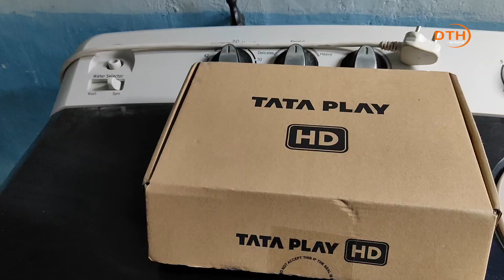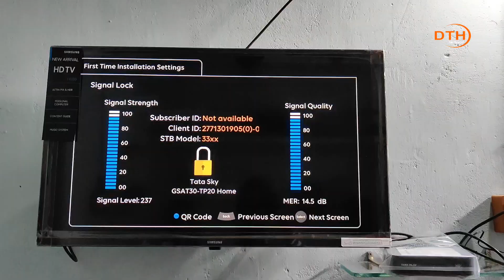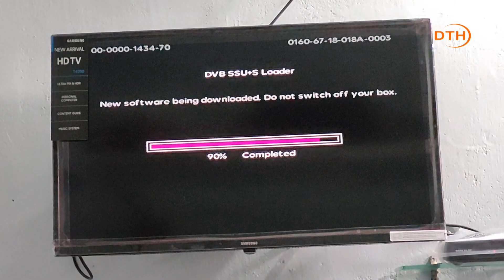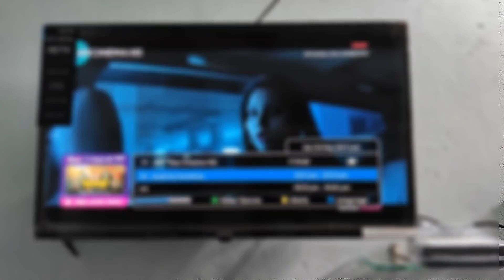how to Dth plans and play offers "Tata play installation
how to Dth plans and play offers "Tata play installation " @DTHtechnical88010

How to lnb setting | how to Tata play | new setup | ‎

lnb,dish tv lnb setting,lnb setting,dd free dish lnb setting,d2h lnb setting,airtel lnb setting,lnb

tata play signal setting,how to set tata sky signal setting,tata sky signal setting,tata play,tata sky

 dish setting,tata sky signal setting free dish,tata sky signal setting frequency,tata play new

satellite,tata play frequency setting,tata sky antenna setting,how to set tata sky signal,tata sky

 signal setting mobile app,tata play dish setting,tata sky signal setting by mobile,tata play

shifting to gsat 24 satellite,tata play new update

settings,free dish lnb setting,satellite lnb,lnb skew,lnb skew setting,dish lnb setting,lnb setting

tata sky,lnb angle setting,dish tv lnb signal setting,d2h signal setting,dish tv signal

setting,how to repair lnb,ku band lnb,airtel dish tv signal setting,dth lnb setting,lnb skew setup,lnb

setting dish tv,all dth lnb setting,ku band lnb setting

how to Tata play new setup

how to recharge offer

LMB purchas